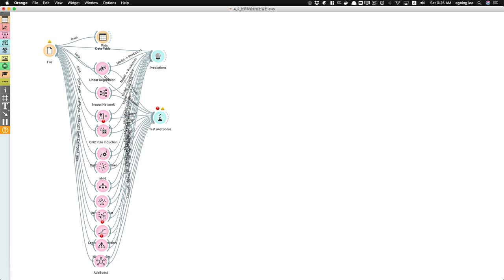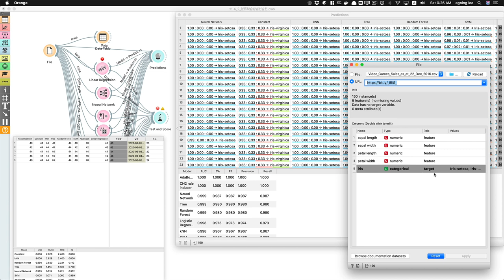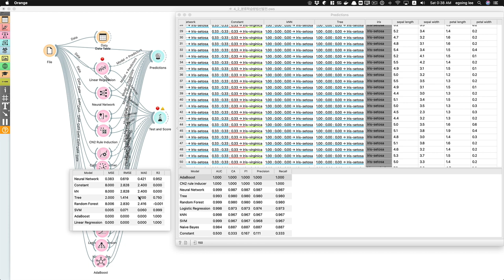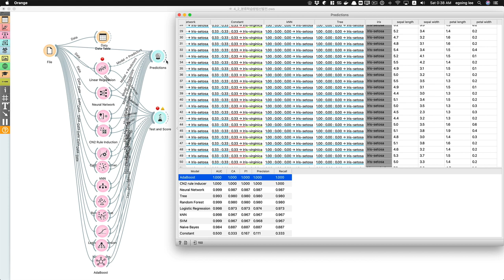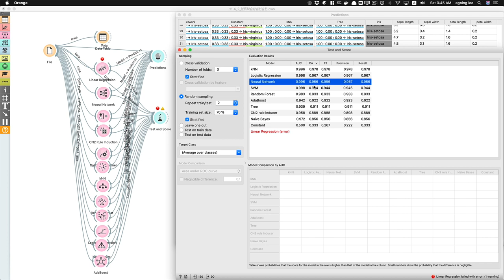Orange3 지도학습 - 4.2. 분류학습방법선발전